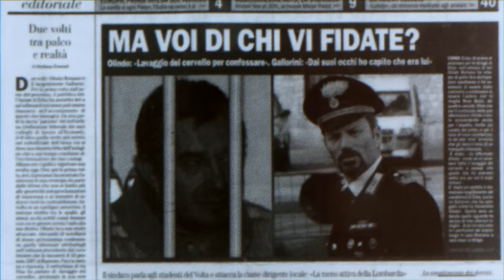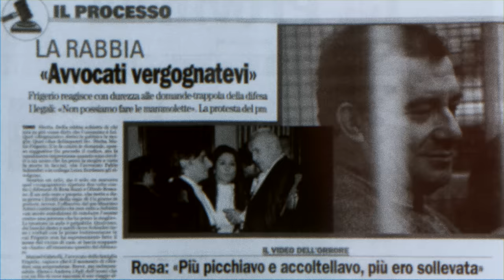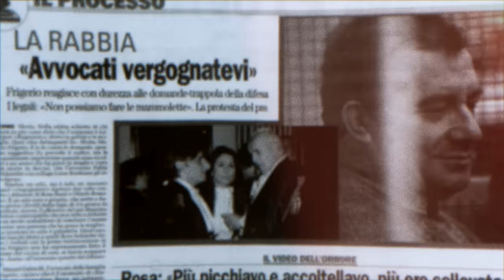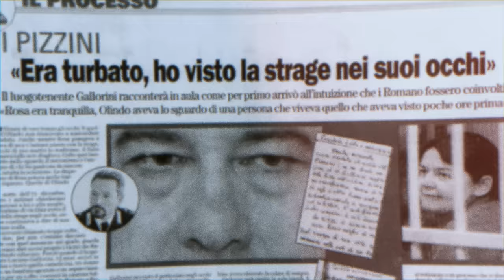Chi ha incastrato Rosa e Olindo?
Cosa successe davvero a Erba l’11 dicembre 2006? Come si arrivò a Olindo e Rosa e come si iniziò ad indagare su di loro? Ripercorriamo, insieme a Edoardo Montolli, i fatti che riguardano questa incredibile indagine, e il processo che li vide condannati.

🛒 ACQUISTA
Olindo e Rosa, il più atroce errore giudiziario nella storia della Repubblica

Oppure con un bonifico sul cc intestato ad Andrea Lombardi e IBAN: LT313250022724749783 (BIC REVOLT21)
Preferisci donare in Bitcoin? Ecco il mio wallet: 3EUiEdNMakRm2gqVLi16wbyzPp1vwRDQsc

🔥 PANTOPRAZOLO CLUB
Il Pantoprazolo Club è la community del mio Canale YuTube: un vero e proprio social network nel quale scambiarsi idee e materiale. Abbonarsi è il modo migliore per sostenere il mio progetto e permettergli di crescere e sostenersi.